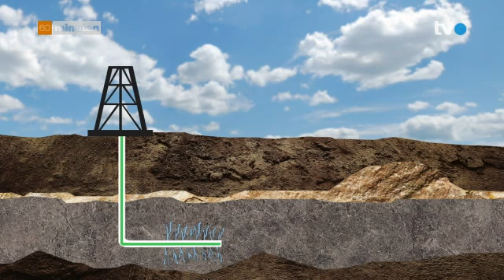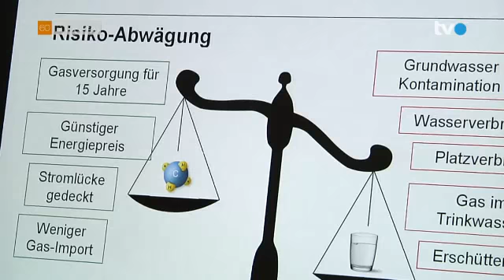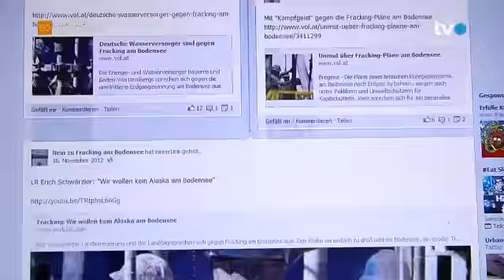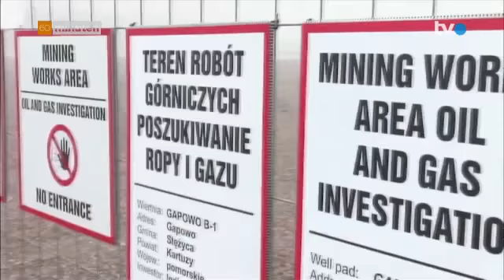Fracking ist eine grosse Bedrohung für den Bodensee und unser Trinkwasser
Nationalrat entscheidet über Fracking am Bodensee. Lukas Reimann kämpft für den Schutz vom Bodensee.

Britische Unternehmen möchten in der Bodenseeregion mit der umstrittenen Fracking-Technologie nach Gas bohren. Probebohrungen stehen unter hohem Chemikalieneinsatz. Der Bodensee dient für fast fünf Millionen Menschen als Trinkwasserspeicher und hat für die Region eine enorme Bedeutung. Das Projekt ist ein nichthinnehmbares Risiko für Umwelt, Sicherheit und Tourismus. Dies ist von nationaler Bedeutung. Es reicht daher nicht, wenn die Schweizer Delegation in der Internationalen Gewässerschutzkommission für den Bodensee (IGKB) sich ablehnend äussert und die Internationale Bodenseekonferenz eine Stellungnahme dazu abgibt, welche von vielen Seiten als zu schwammig und unklar kritisiert wird. Jetzt ist der persönliche Einsatz der Landesregierung erforderlich.

Sollte Parkyn Energy - oder Bell Exploration, deren Genehmigung zur Erdgassuche schon verlängert wurde - in grösserem Umfang fündig werden, werden diese Unternehmen das Erdgas sicherlich auch fördern wollen. Dies geht bei unkonventionellen Lagerstätten aber nur durch risikoreiche Methoden wie Fracking. Beim Fracking werden Gesteinsschichten aufgebrochen, indem mit hohem Druck eine Flüssigkeit in das Bohrloch gepumpt wird. Der Hauptbestandteil der Flüssigkeit ist zwar Wasser, doch sind nach Angaben der Industrie selbst rund 0,5 Prozent bis 2 Prozent der Frackflüssigkeit Zusatzstoffe. Da bei einer "typischen Bohrung" zwischen 3750 und 7500 Kubikmeter Frackflüssigkeit ins Erdreich gedrückt werden, bedeutet dies, dass Zehntausende von Litern dieser Hilfsstoffe verwendet werden, die erhebliches Gefährdungspotenzial für das Grund- und Trinkwasser darstellen. Insbesondere in der Bodenseeregion, die Trinkwasser für fast fünf Millionen Menschen bereitstellt, ist dies ein unvertretbares Risiko.

Dies ist nur eine der vielen Gefahren und Risiken, die diese Technik birgt. Daneben gibt es Fragen der Entsorgung der verbrauchten Frackfluide, des Klimaschutzes und viele weitere Umweltbelastungen, die Fracking mit sich bringt. Nach enorm negativen Erfahrungen mit Fracking wurde es in verschiedenen Staaten wie z. B. Frankreich generell untersagt. Für alle zukünftigen Fracking-Vorhaben braucht es vorgängig eine zwingende Umweltverträglichkeits- und Sicherheitsprüfung, mehr Transparenz im Verfahren und eine stärkere Beteiligung der Öffentlichkeit - auch in der Schweiz.

Deutschland und Österreich sind Verfechter eines Kondominiums: Danach befindet sich der Seebereich ausserhalb der Halde - das Gebiet des Hohen Sees - in ungeteiltem Miteigentum der Uferstaaten. Also muss die Schweiz in den Entscheidungsprozess mit einbezogen werden.